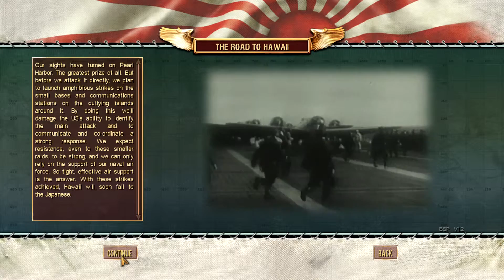Battlestations: Pacific Japan Mission 13 - The Road to Hawaii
Gold Achieved